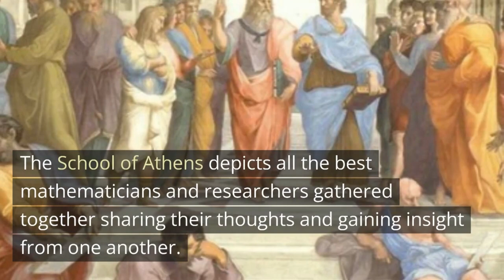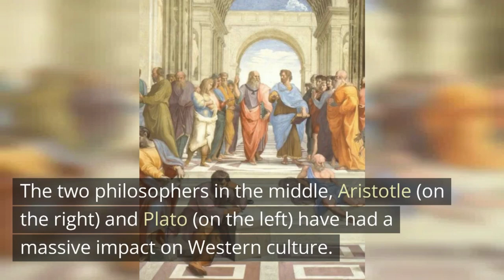Top 5 Famous Paintings by Raphael Urbino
This video explains the top 5 famous paintings by Raphael Urbino. Learn more about Raphael Urbino paintings.